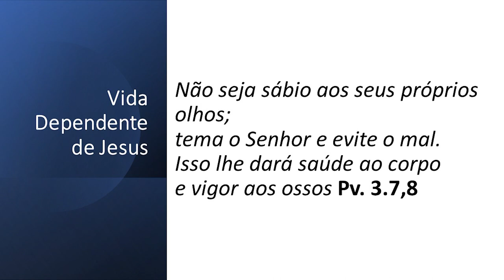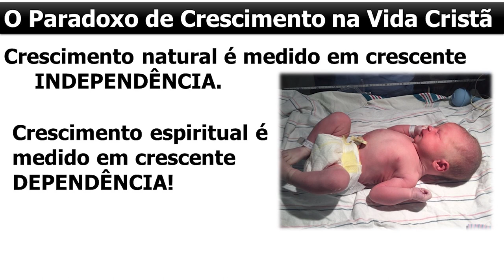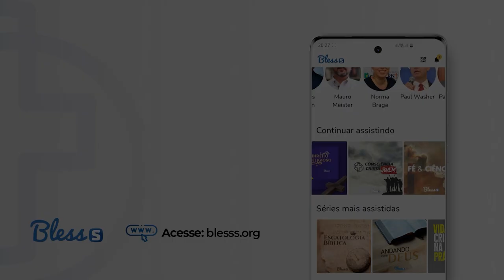VIVENDO NA DEPENDÊNCIA DE DEUS | Carol Merkh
Temos a tendência de querer viver por nós mesmos, de acharmos que sabemos o que é melhor para nós, qual a melhor forma de agir em todas as situações. Vivendo assim, estamos indo totalmente contra ao que o Senhor nos ensina por meio de sua vida terrena. Jesus viveu uma vida de dependência a Deus. Ele, que é nosso Pai e Criador, sabe o que é melhor para nós, sabe exatamente o que precisamos.

Deus nos deixou um manual de como vivermos nossa vida para Ele, em dependência, onde nos deixa instruções de como agir, de como pensar, de como o servir, de como o agradar. Nosso dever como filhos é obedece-lo em todos os momentos, tendo a consciência de que Ele nos ama e sabe o que é melhor para nós.

Após assistir esta mensagem, reflita sobre o assunto, observando como tem agido durante seus dias, se O tem obedecido. Não sejamos sábios aos nossos próprios olhos. Ainda há tempo para mudarmos nossas atitudes e sermos totalmente dependentes do nosso Pai.